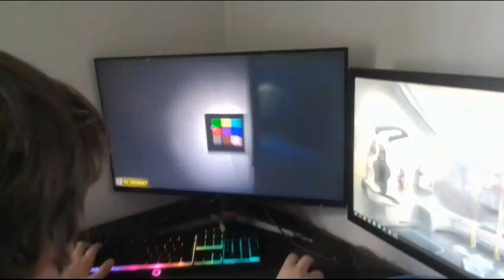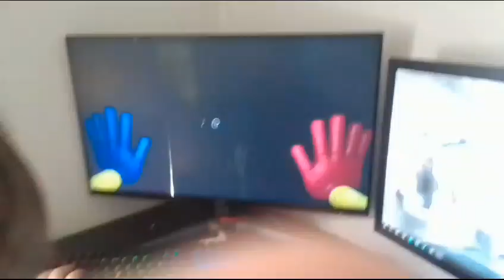My friends Poppy Playtime speedrun Pt 1